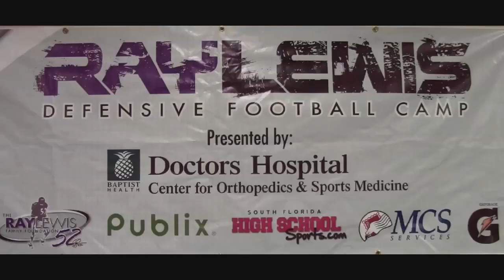Ray Lewis Defensive Football Camp (Part 2)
an exclusive look at Ray Lewis' Defensive Football Camp with Monte Sanders